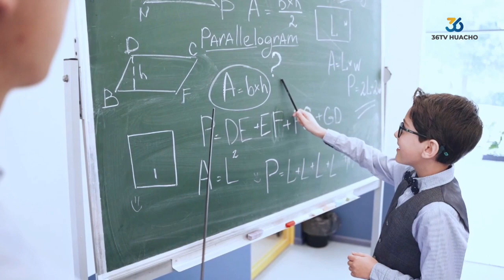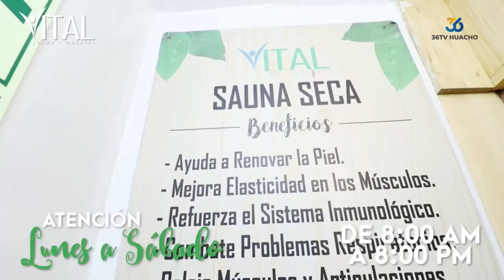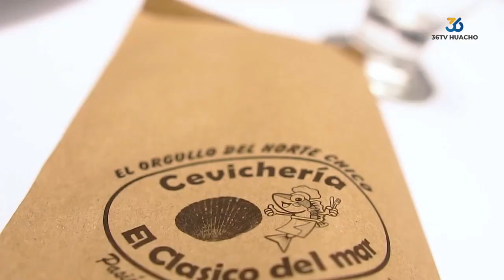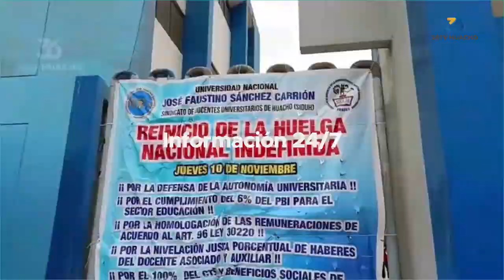🔴 | PODER INFORMATIVO | VIERNES 01 DE DICIEMBRE 2023